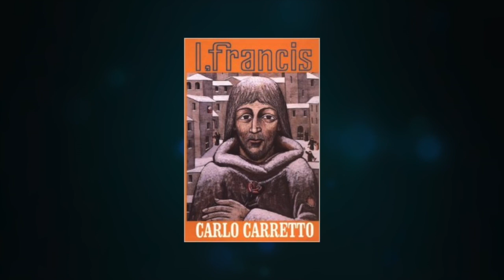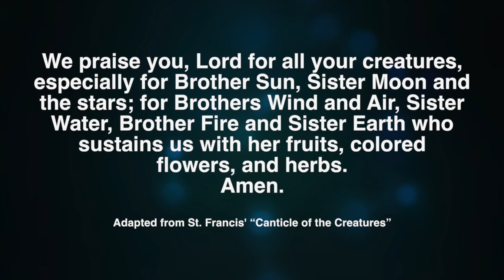PrayerCast 4 - St. Francis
"I have been deeply moved by St. Francis' call for people of faith to become nonviolent..."